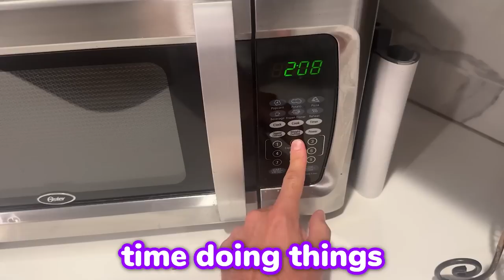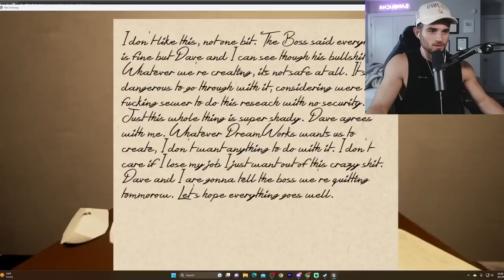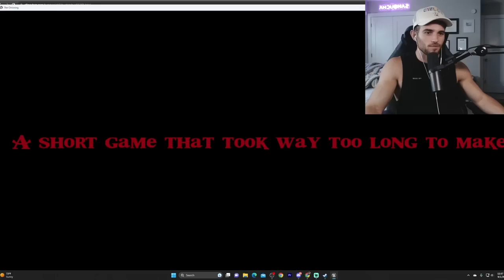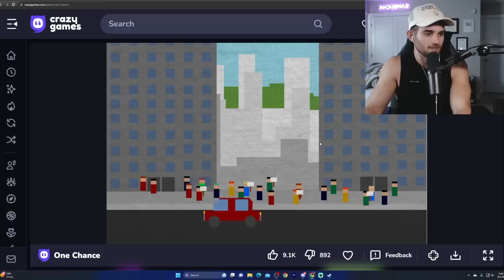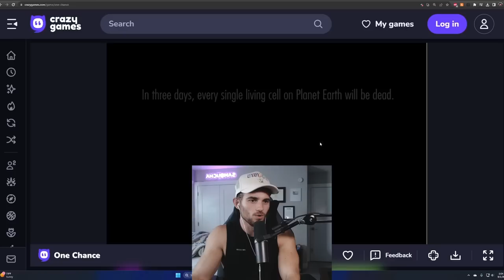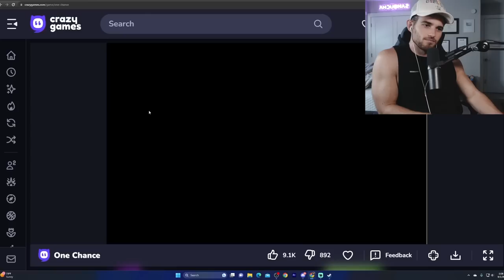Don't Play This Game Before Sleeping...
I love Shrek